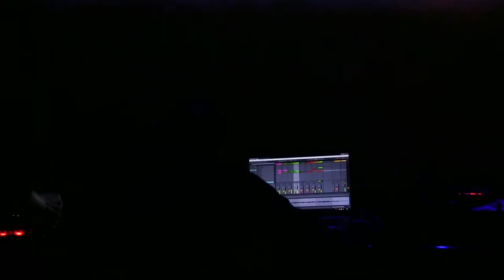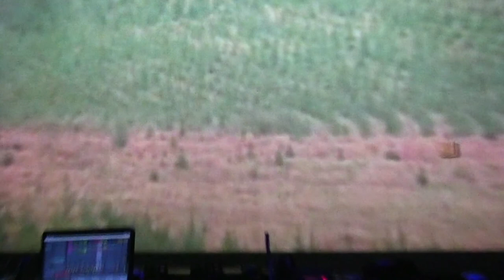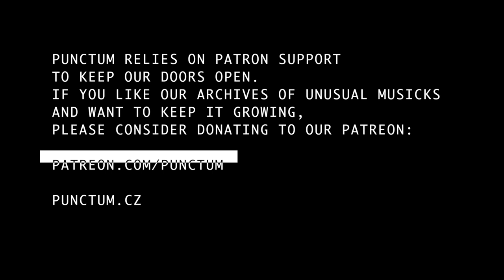TEREZOR live at Punctum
Punctum presents Sonitus Night with:
TEREZOR /CZ/
24 / 10 / 2016

TEREZOR, drone ambient (CZ / Všechno Dobre Dopadne)

Terezor je žánrovo flexibilný dvojčlenný projekt s koreňmi v českej soundsystemovej scéne. Ich hypnotické zvukové koláže otvoria tento večer plný plôch.
Terezor is multigenre duo with roots in czech soundsystem community. Their hypnotic loops from Liběchov will be opening liveset for our Sonitus night.